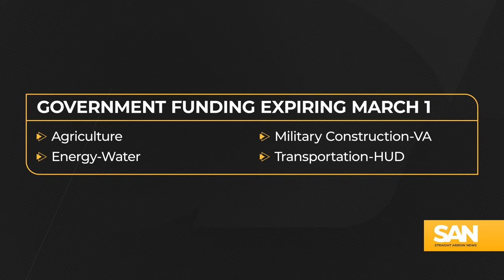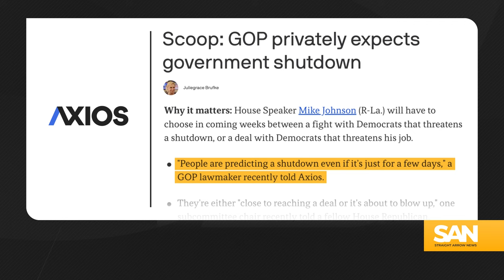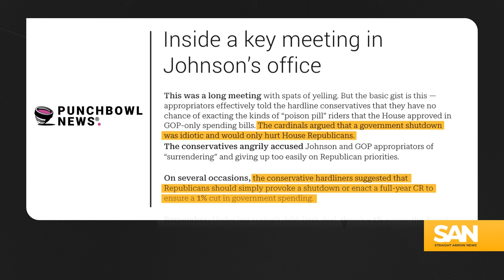Government shutdown just over a week away if Congress fails to act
A government shutdown could be just over a week away from Feb. 21. However, there isn’t much work being done to avoid a shutdown on Capitol Hill because neither chamber of Congress is in Washington. The Senate is out until Feb. 26 and the House is out until Feb. 28.